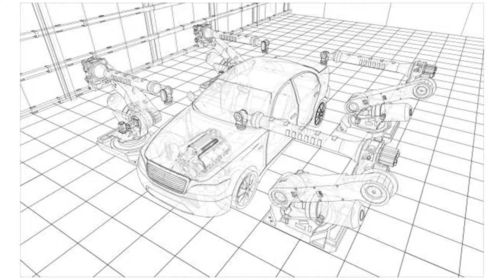Life's Truth: A short Story in Tamil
A short Story in Tamil to motivate and understand the value of Life.